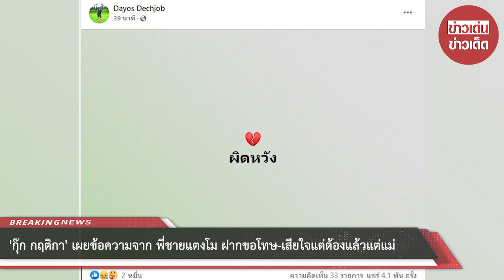“กุ๊ก กฤติกา” เผยข้อความจาก “พี่ชายแตงโม”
‘กุ๊ก-กฤติกา ขอไพบูลย์’ อดีตผู้ประกาศข่าวสาวของรายการเรื่องเล่าเช้านี้ ได้ออกมาโพสต์ผ่านอินสตาแกรมส่วนตัว @kuk_krittika โดยได้ลงภาพโพสต์ของ ‘ต่อย ดายศ’ พี่ชายของนักแสดงสาว ‘แตงโม นิดา’ ที่ได้ออกมาเคลื่อนไหวในเฟซบุ๊ก และโพสต์ข้อความสั้นๆ ว่า “ผิดหวัง”

พร้อมกับข้อความที่ระบุว่า “เมื่อสักครู่กุ๊กได้คุยกับคุณดายศพี่ชายน้องแตงโม ต่อยฝากขอโทษเพื่อนๆน้องโมและทุก ๆ คนที่คอยช่วยเหลือตลอดมา ต่อยเสียใจแต่ต้องแล้วแต่การตัดสินใจของคุณแม่ ส่วนตัวต่อยเองยังเชื่อว่ากระบวนการยุติธรรมยังคงเดินหน้าต่อไป ขอให้ทุกคนที่รักและห่วงใยน้องโมร่วมกันทำให้น้องโมต่อไปในวาระสุดท้าย